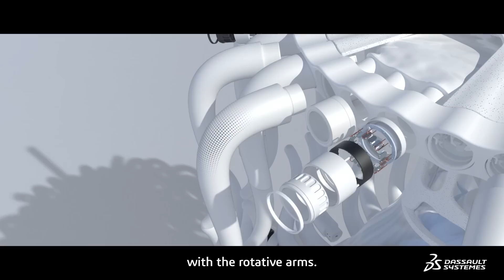Design your way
Great design comes from inspiration. It also comes from collaboration.
With the 3DEXPERIENCE Cloud Platform, designers have at their disposal an array of tools that make innovation easier than ever before.

Designer Tony Parez-Edo created his innovative design for the E-Flow Air Purifier in 3DEXPERIENCE Cloud apps from start to finish. Using the platform’s intuitive design interface, he harnessed inspiration from beauty in the natural world and built environment.

He overcame technical challenges with the aid of intuitive, powerful design tools built on cloud technology. Cloud collaboration and data storage enabled him to share ideas with stakeholders and take his work with him on the go.